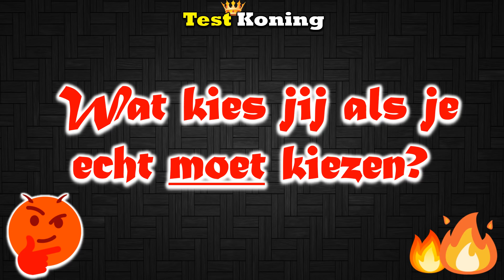10 Duivelse Dilemma's. Wat Kies Jij?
Wat kies jij als je echt moet kiezen? 10 duivelse dilemma's.

/// MEER VIDEOS \\\